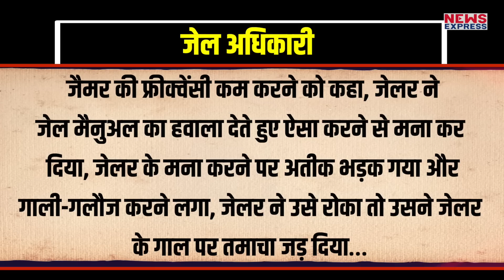उम्रकैद की सजा पाए Atique ने जब मारा जेलर को थप्पड़, मचा था बवाल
उम्रकैद की सजा पाए अतीक अहमद का कभी जेल के अंदर भी रुतबा हुआ करता था, ऐसे में उसने एक बार जेलर को ही थप्पड़ जड़ दिया था, जानिए क्या था पूरा मामला

rohit pandey
kk